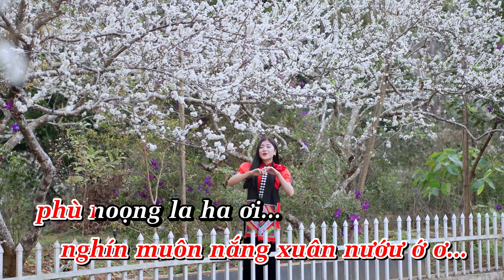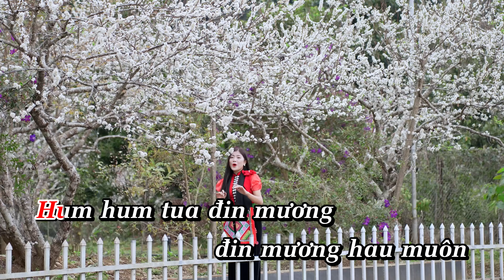Đón Xuân - Kim Oanh - Karaoke Kgmnc 2024